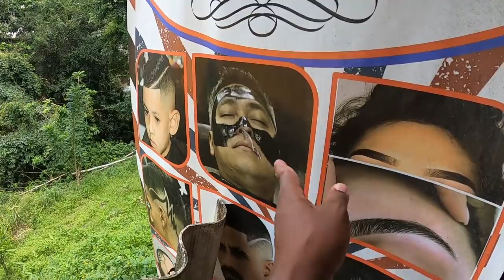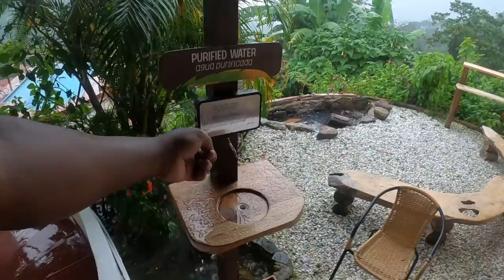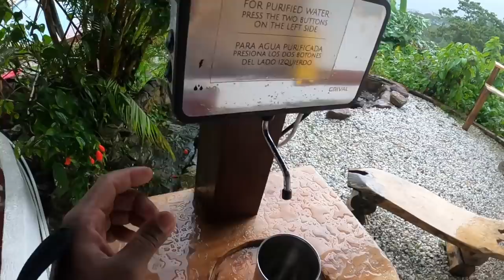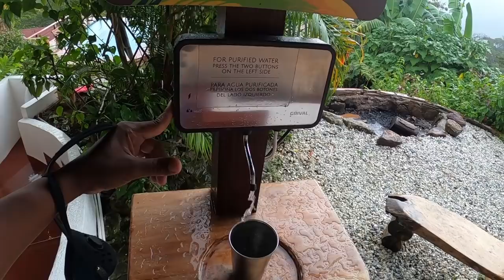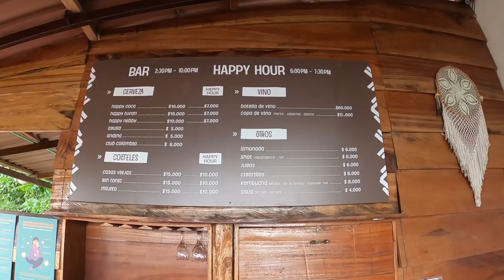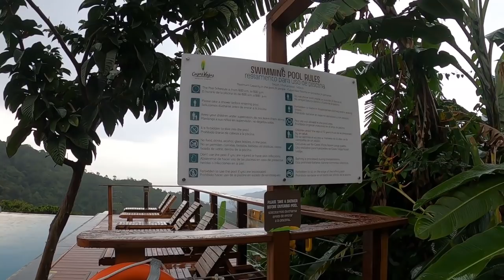First Time In Minca Colombia Travel Vlog - Casa Vieja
Colombia Travel -  Minca Colombia Travel Vlog. In this video, my Colombian friends and I tour the countryside town of Minca Colombia to check into Casa Vieja Minca Hotel. Casa Vieja Minca is a hotel/hostel that boasts amazing views from Minca Colombia Mountains and has an infinity pool

Minca is a small village in the Sierra Nevada near Santa Marta Colombia. The village is known for its breathtaking landscapes, organic coffee, and several waterfalls.

My friend Bleydis IG @ bleydiscantillo